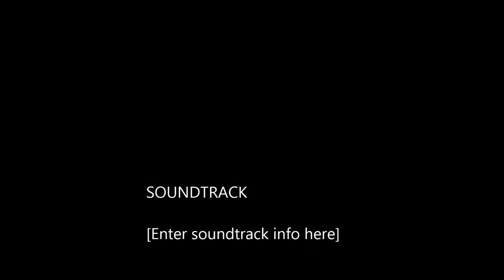Pociągi na stacji Rzeszów Główny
Wybrałem się do Rzeszowa, przy okazji nagrałem parę składów.
Skoda

EN57-1242

EP09-030
Rzeszów już w połowie remontu, Pięknie się prezentuje.
Miłego oglądania.